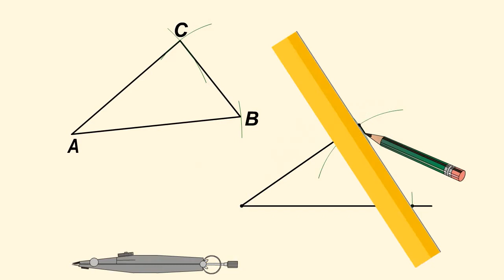Построение треугольника, равного данному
Если на плоскости изображен треугольник, то мы без труда сможем в любом месте плоскости построить треугольник, равный изобра­женному.

Будем исходить из третьего признака равенства треуголь­ников.

Откладываем в нужном месте отрезок, равный одной из сто­рон треугольника.

Затем с центрами в концах этого отрезка строим две окружности, радиусы которых равны двум другим сторонам.

Находим точку пересечения построенных окружностей.

Точно так же строится треугольник по трем сторонам. Разница лишь в том, что дано не изображение треугольника, а три отрезка, равные его сторонам.